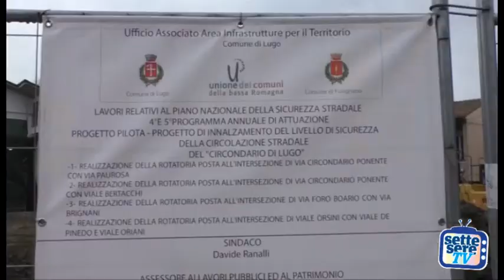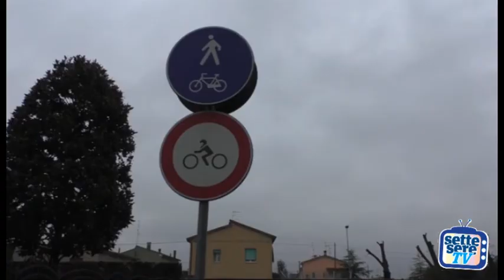LUGO, nuove rotonde sul circondario